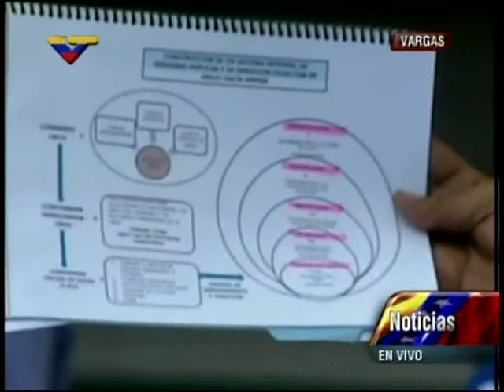COMPLETO: Nicolás Maduro desde estado Vargas - guerras psicológicas y nueva etapa de la revolución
Este 28 de septiembre de 2013 desde el estado Vargas enuna inspección de UBCH. Responde a un  audio con la supuesta voz de Chávez que opositores usan para decir que está vivo, e insta al pueblo a estar firmes contra la guerra psicológica